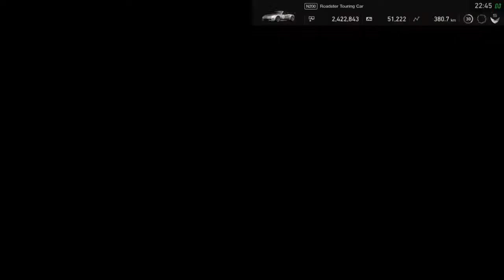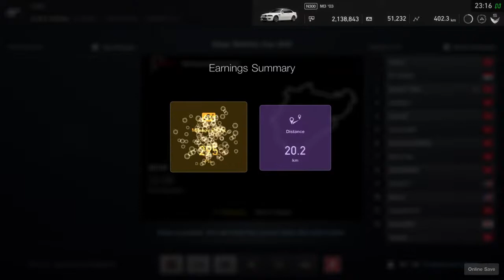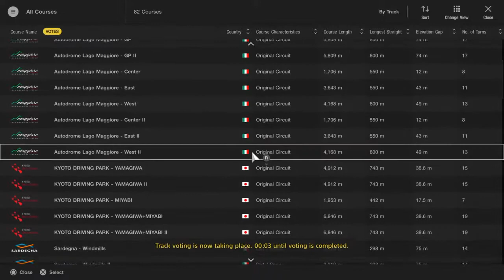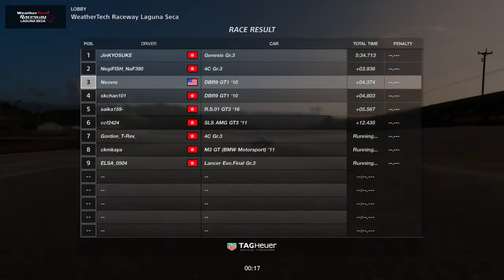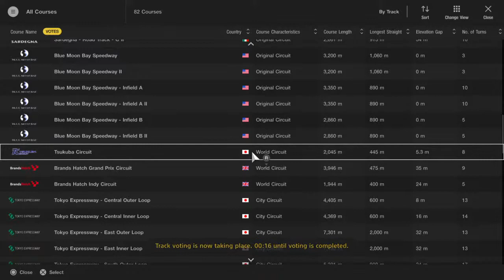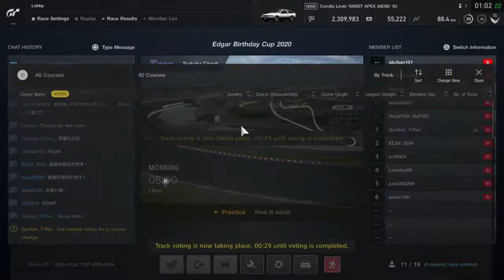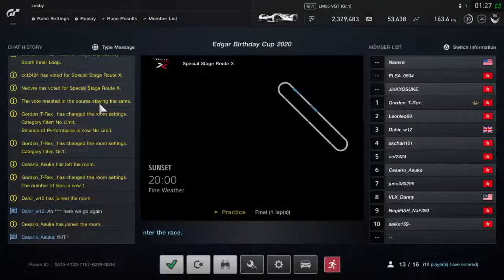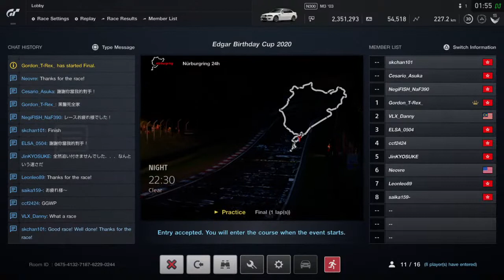131 Argyle guy gt sport Bday Races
YouTube Channel of Edgar Lau
Pro race track instructor and race car driver